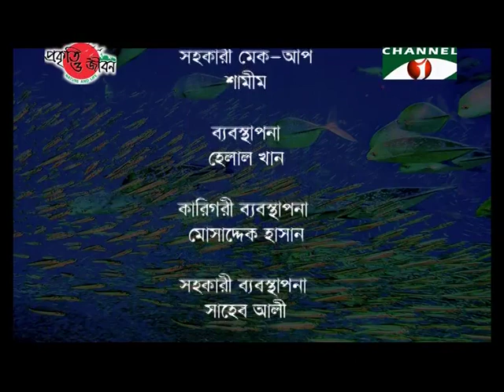World Fish Migration Day 2014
World Fish Migration Day 2014, Talk Show by Prokriti O Jibon Foundation.